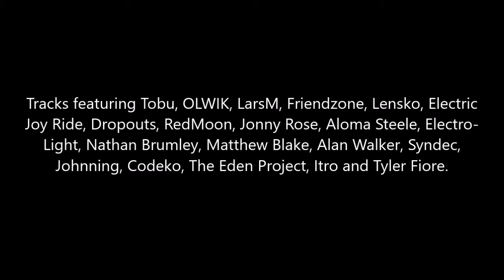Top 10 Games of 2014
10 - The Banner Saga;
9 - Child of Light;
8 - Shovel Knight;
7 - This War of Mine;
6 - Alien Isolation;
5 - Far Cry 4;
4 - Divinity Original Sin;
3 - Dark Souls 2;
2 - Middle-Earth Shadow of Mordor;
1 - Dragon Age: Inquisition.

Tracks:

Featuring Tobu, OLWIK, LarsM, Friendzone, Lensko, Electric
Joy Ride, Dropouts, RedMoon, Jonny Rose, Aloma Steele, Electro-
Light, Nathan Brumley, Matthew Blake, Alan Walker, Syndec,
Johnning, Codeko, The Eden Project, Itro and Tyler Fiore.